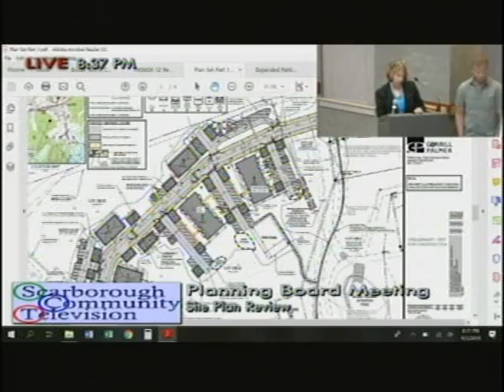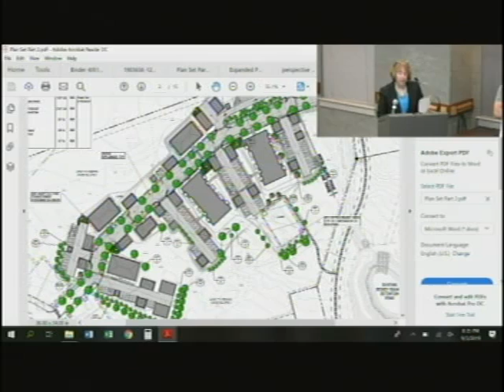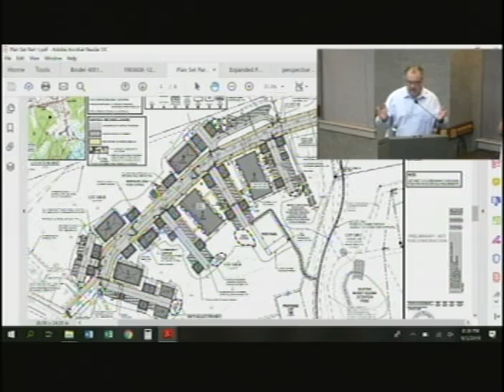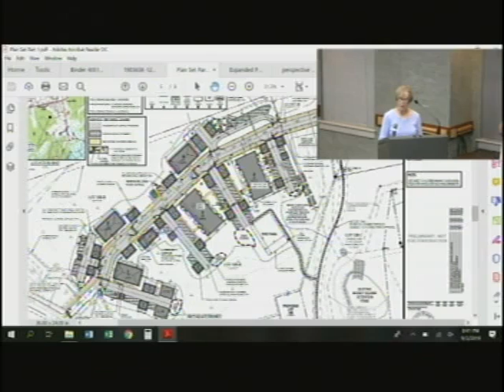Planning Board, Sept. 3, 2019, Scarborough, Maine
Planning Board, Sept. 3, 2019, Scarborough, Maine meeting. 3:23:23